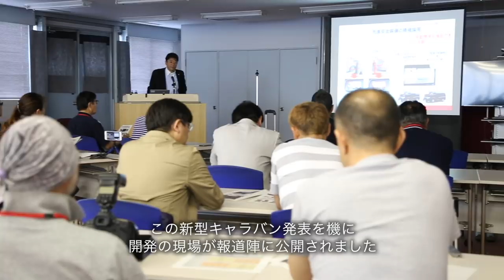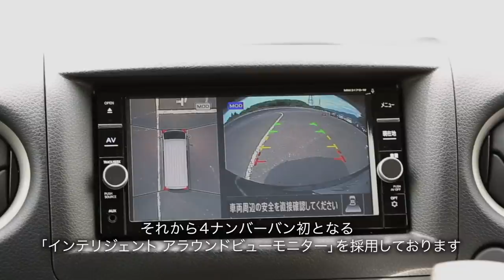【キャラバン】新型 日産キャラバン 開発現場に潜入！【 日産ダッシュボード 56号】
新型「NV350キャラバン」はエクステリアをより力強く精悍なデザインに変更するとともに小型貨物車4ナンバーバンクラスとして初めて「インテリジェント アラウンドビューモニター」を採用するなど
先進の運転支援装備も充実。
この新型NV350キャラバン発表を機に開発の現場が報道陣に公開されました。

SO